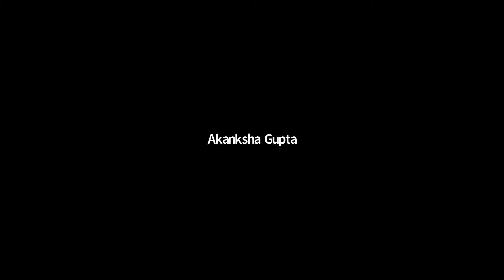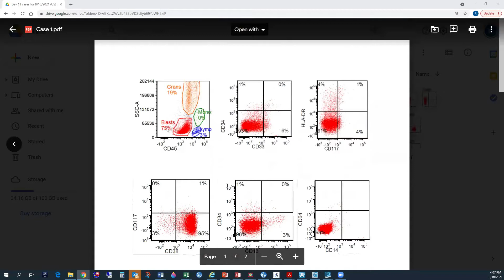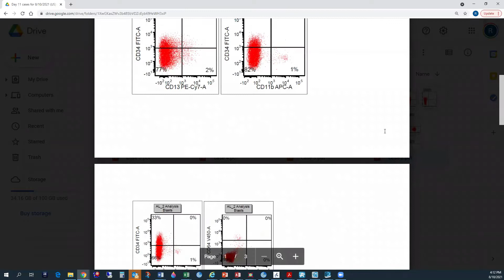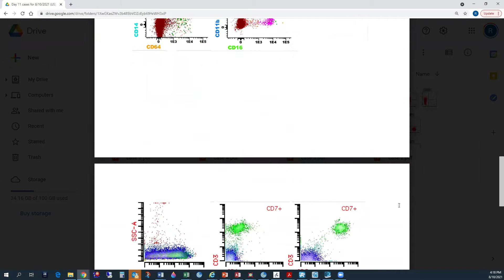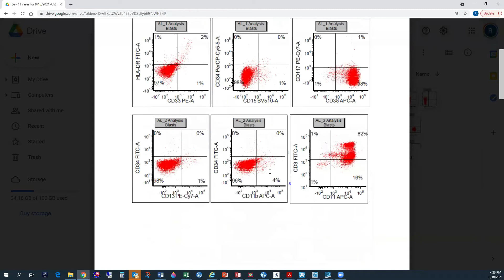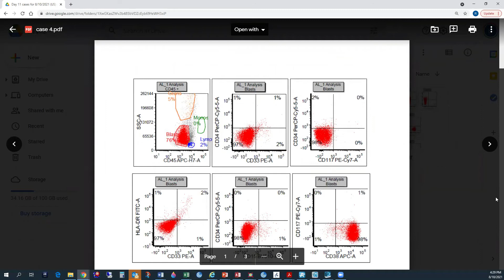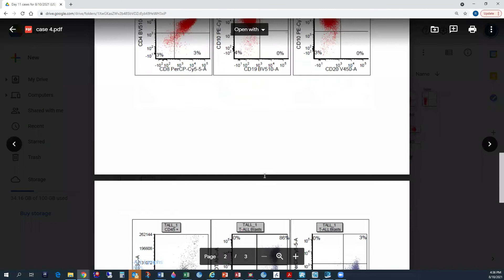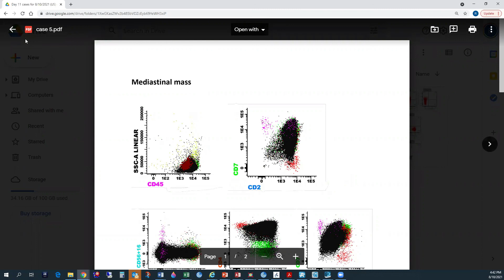Ace My Path Flow Cytometry Session - Day 11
Topics covered: T-ALL, ETP-ALL, normal Thymus cases